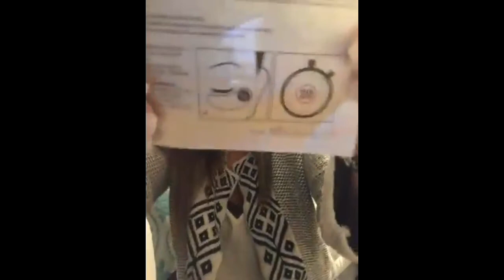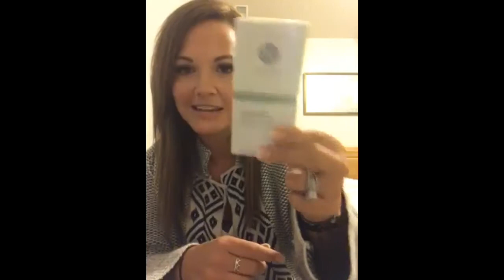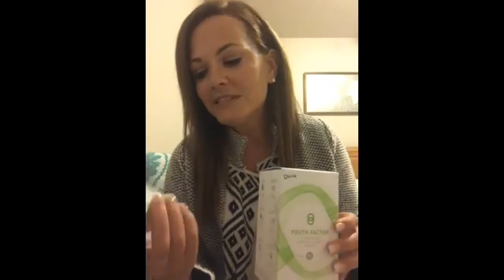Kate Stephens - 10/30/17 7pm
Former teacher, now stay at home mom/spin instructor! Kate shares how she has used Nerium as a vehicle to stay at home with her two boys and be there for them as they grow up!